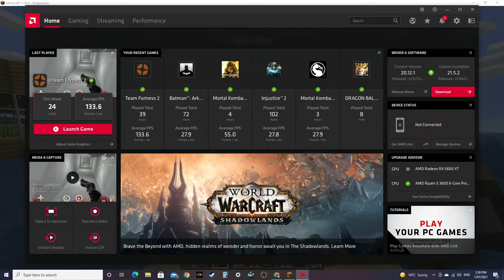Hello There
What in the name of Primus-